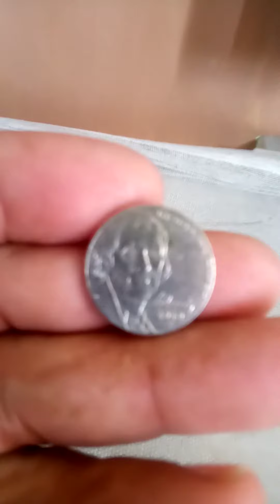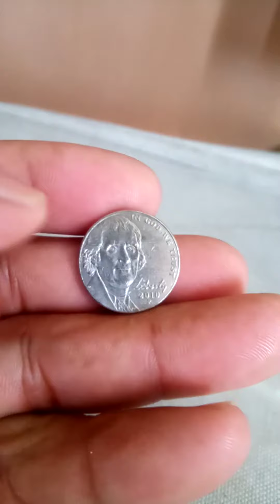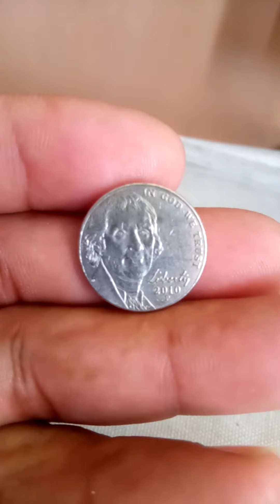2010 five cents LEBERTY